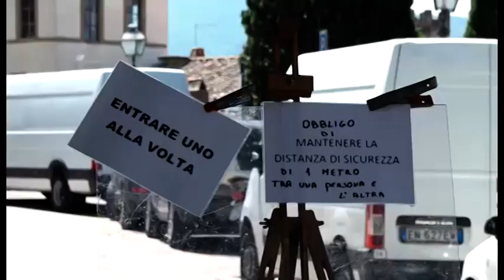Fiera Antiquaria, verso il ritorno nel centro storico aretino